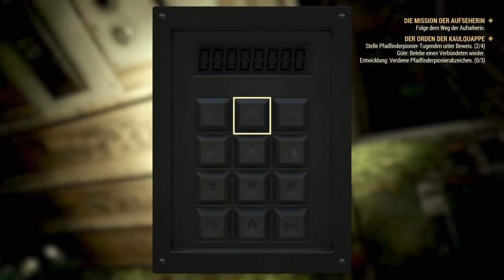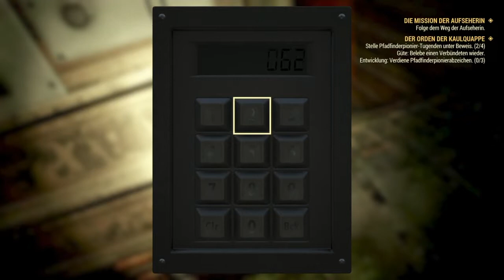Fallout 76 #127 Ein Pfadfinder auf Schatzsuche - Let's Play Wild Appalachia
ImNivoFlexibel spielt (wieder) Fallout 76 (Singleplayer)

Es wird wild im Ödland! Mit Wild Appalachia können wir ab sofort in eine neue Quest einsteigen, in der wir lernen, alkoholische Getränke zu brauen, die uns helfen (oder daran hindern) werden, uns den Schrecken von Appalachia zu stellen.

Bei diesem Online-Prequel ist jeder menschliche Überlebende ein Spieler, mit dem Sie zusammenarbeiten können – oder auch nicht –, um zu überleben. Denn die bislang größte, dynamischste Welt im Fallout-Universum sieht sich der nuklearen Auslöschung gegenüber.